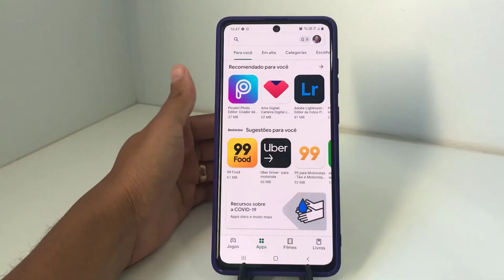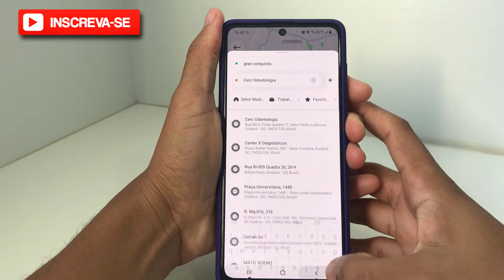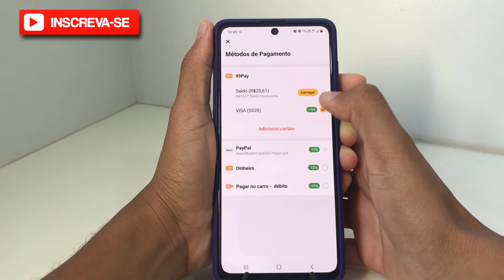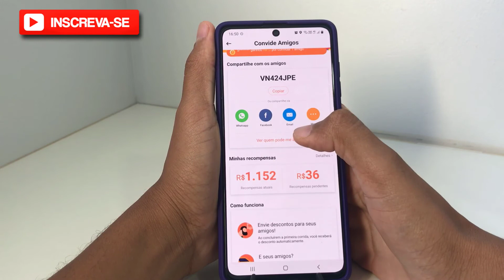Aplicativo 99 pop para iniciantes primeira corrida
Neste vídeo eu falo sobre aplicativo 99 pop para iniciantes primeira corrida

Se você curtiu o tema do vídeo de hoje: "Aplicativo 99 pop para iniciantes primeira corrida", já  deixar seu like no vídeo, se inscrever no canal Dominado Meu Smartphone e ativa as notificações pra não perder nenhum vídeo,  certo?

🤑 Use o 99 pop. Ao criar sua conta,
 insira o meu código,  🤑 VN424JPE, e ganhe R$15 para utilizar.

Neste Vídeo [NOVO] - Tags :
-99 pop
-99pop
-primeira corrida no aplicativo novo da 99 pop,
-motorista 99 pop
-uber para iniciantes
-primeira corrida pela 99 pop
-motoristas iniciantes uber e 99 pop
-99 pop motorista iniciante
-simulando corrida na uber e 99pop para iniciantes
-dica para motoristas iniciantes uber e 99 pop
-dica essencial para iniciantes uber e 99 pop
-para motoristas iniciantes uber e 99 pop
-qual melhor aplicativo uber ou 99pop